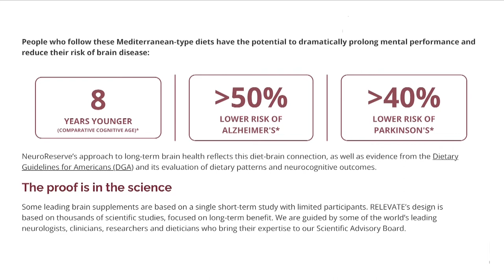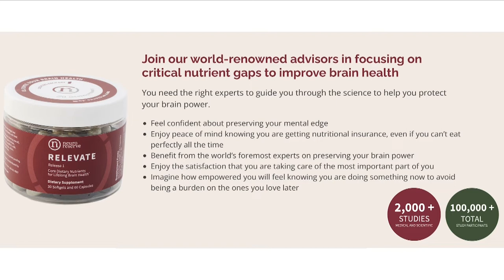Mrs Kelly's Journey Home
Breeda Miller was an accidental caregiver. Like most of us, she had no training or medical background. She didn't know what she didn't know. She knew she loved her mom, who could no longer live alone. So she moved Mom in with her entire family. For nearly eight years, they cared for her. It was good until it wasn't.

Breeda learned much during those years, including hospice care in her home. Living in the Sandwich Generation taught her more about life than she could ever have imagined. Now Breeda shares those life lessons with others who need help navigating this challenging time.

Mrs. Kelly's Journey Home is the story of a woman’s journey from Ireland to America and her struggle with dementia in her later years. This show brings to the stage the unspoken experiences of so many generations of immigrants and adults caring for their aged parents.

Podcast Links